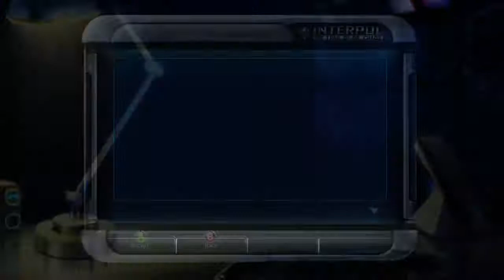Xpovos and Des play Interpol: The Trail of Dr. Chaos (with special guest Freamwhole)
After finding that the intended game for this session could not be streamed, Xpovos and Des turned to the next game on the list.  This week they were joined by Freamwhole of the Zed to Zed podcast, which was particularly good because in a hidden object game, more pairs of eyes means faster times.

The Zed to Zed podcast and website.

Let's Ramble Over - My Little Pony: Final Fantasy VI.  Greg has some amazing insights, and presents them in a tremendously entertaining way and the whole series is worth watching.

Analysis of Steam libraries.  Who buys games, who plays them?  More commentary over at reddit

A new Chrono-Trigger inspired RPG.  PlayStation only.  Boo!